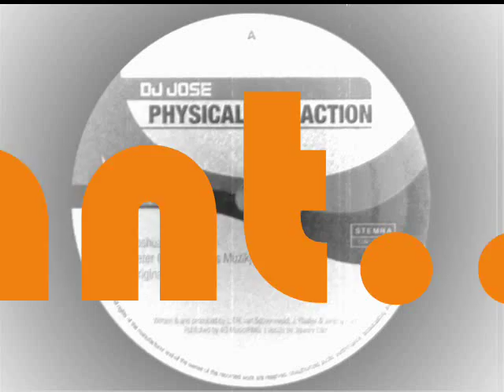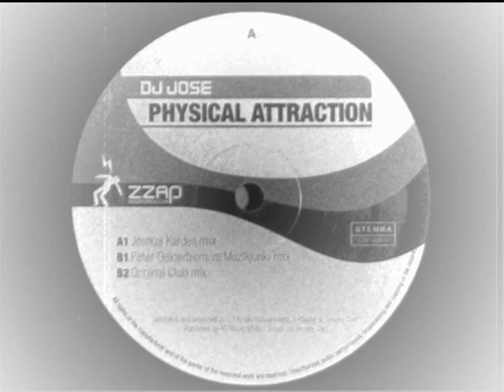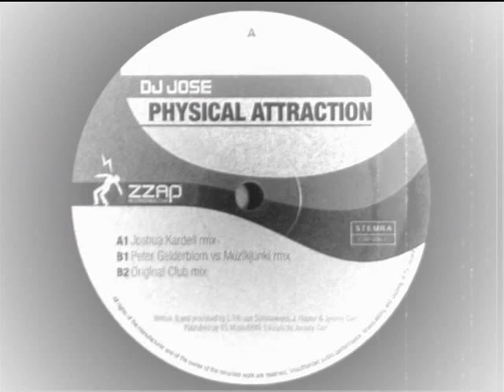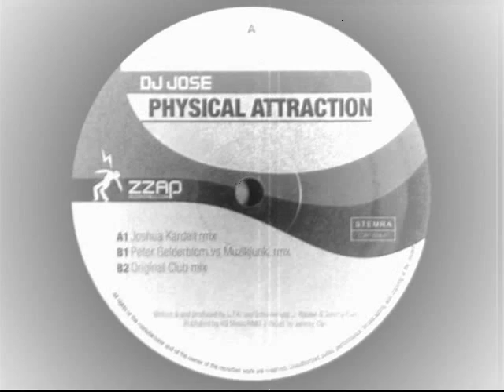DJ Jose Physical Attraction Featuring Jeremy Carr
Physical Attraction with vocals by Jeremy Carr, Lyrics by Jeremy Carr & Shane Searles.